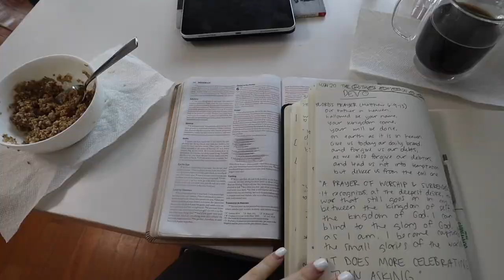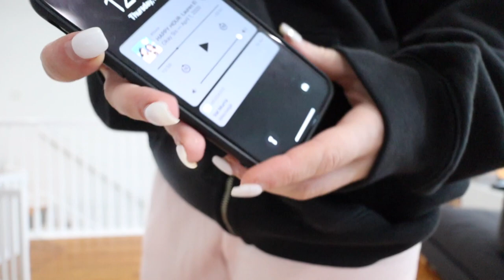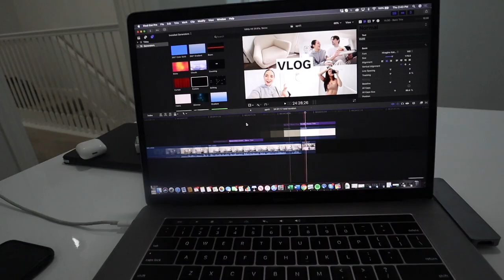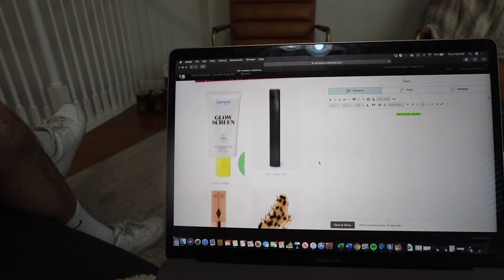VLOG: why I dont care about being "extra productive" right now & melissa wood health work outs